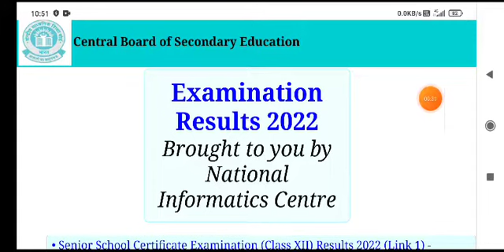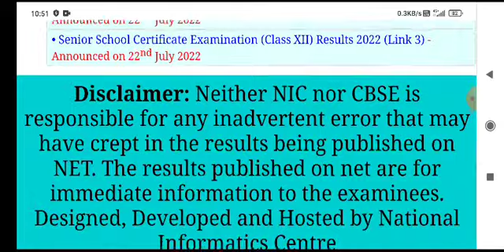CBSE Class 12th result out || सीबीएसई रिज़ल्ट कैसे चेक करे|| हो तो चेक सीबीएसई रिजल्ट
cbse result check now
class 12 रिजल्ट
सीबीएसई रिजल्ट घोषित
CBSE Results 2022